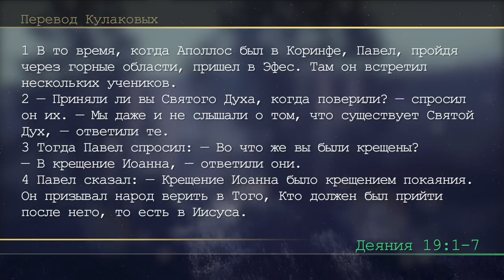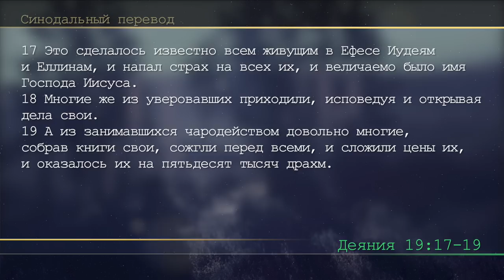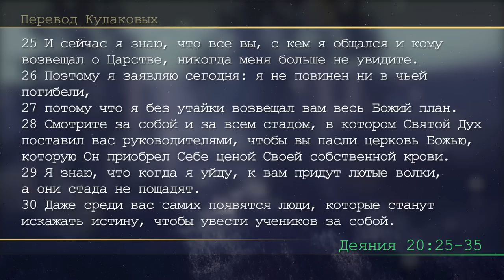Субботняя школа | Урок 1: ПАВЕЛ И ЕФЕСЯНЕ.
Славянская Церковь АСД, Sacramento: Субботняя школа, 3 квартал 2023 года: ЕФЕСЯНЕ: СЛЕДОВАНИЕ ЗА ИИСУСОМ ВО ВРЕМЯ ИСПЫТАНИЙ. Урок 1: ПАВЕЛ И ЕФЕСЯНЕ.
Открыв нам тайну Своей воли по Своему благоволению, которое Он прежде положил в Нем, в устроении полноты времен, дабы все небесное и земное соединить под главою Христом.
Ефесянам 1:9, 10.
Изучая урок этой недели, будем помнить название вступления к нашему пособию: «Послание к ефесянам: следование за
 Иисусом во время испытаний». Послание к ефесянам является лучшим, наиболее систематически изложенным богословием Церкви. Тем не менее это не означает, что данное письмо Павла является холодной, теоретической, отстраненной и абстрактной теологией. Скорее, оно изображает Церковь, пребывающую в реальных живых и любящих отношениях со своим Творцом и Спасителем, Господом Иисусом Христом. Эта Церковь рождает христиан, живущих в реальном мире и выполняющих ее великую миссию.